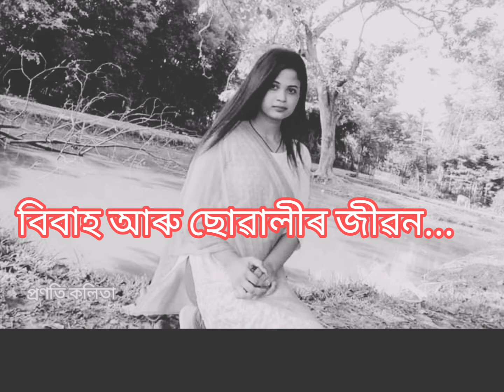বিবাহ আৰু ছোৱালীৰ জীৱন...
বিবাহেই জানো এজনী ছোৱালীৰ বাবে শেষ সিদ্ধান্ত হ'ব পাৰে ???
আপোনালোকৰ মতামত জনাওক comment box ৰ জৰিয়তে...
ধন্যবাদ...